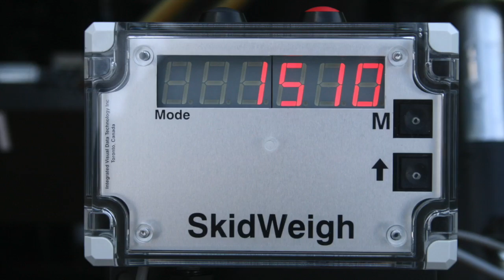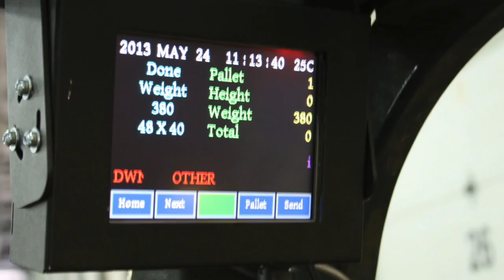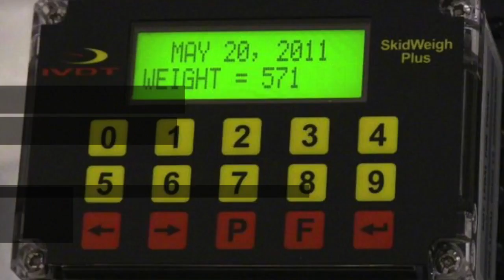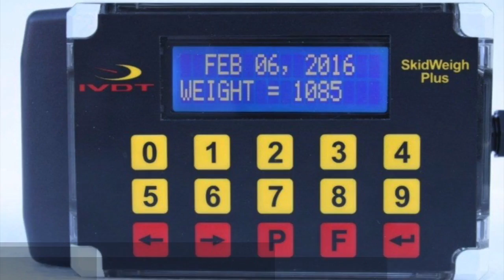Гидравлические весы для погрузо-разгрузочной Транспортные средства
This video is about Гидравлические весы для погрузо-разгрузочной Транспортные средства